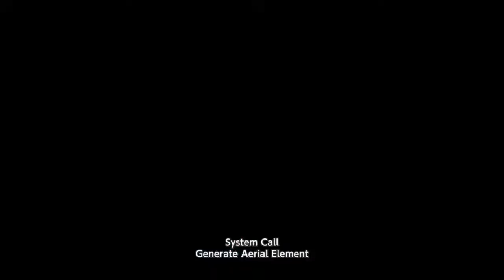[SAOARS] She's finally here ! Rolling for SINON! - Sword Art Online Alicization Rising Steel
I-I guess i'll stick to my Alice and Asuna then...